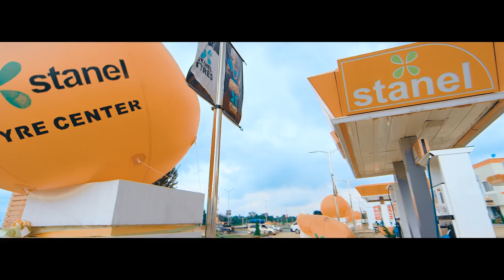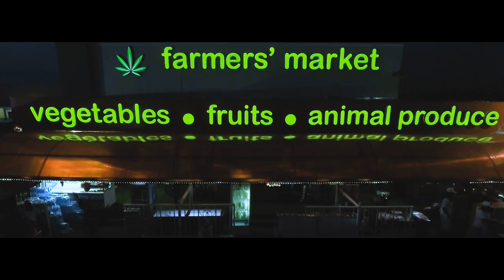Stanel Group advert 3